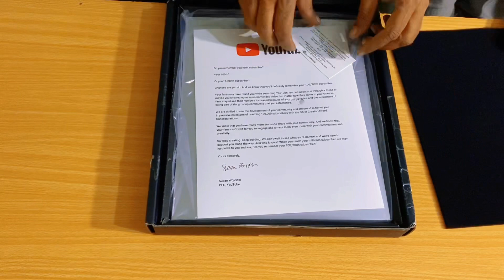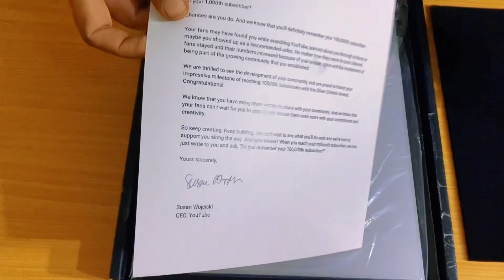Silver play button ah gia#youtubecreatorawards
Silver play button mil gia#dailyvlog